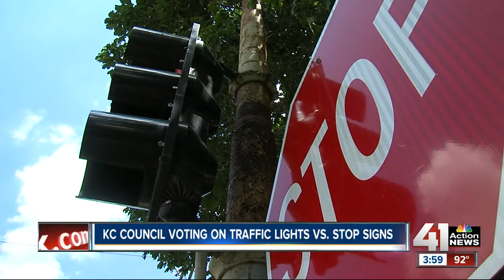Debate continues over stoplights vs. stop signs at KC intersections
Kansas City council members are deciding if more traffic lights throughout the city should be turned back on.